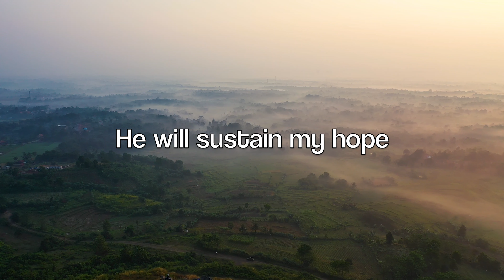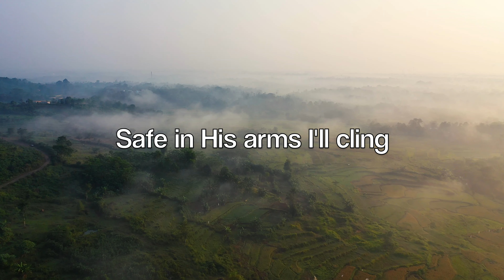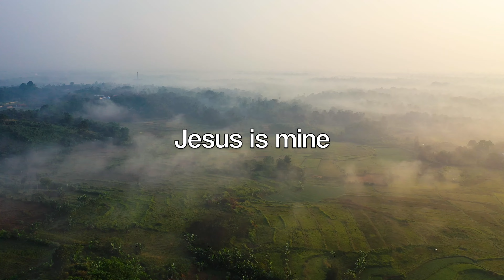Sovereign Grace Music - Jesus is Mine (Lyric Video)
Lyrics:

Fade, fade, each earthly joy
Jesus is mine
Stronger than fleeting hopes
Jesus is mine

Dark is the wilderness
Earth has no resting place
Jesus alone can bless
Jesus is mine

In days of fragile peace
Jesus is mine
Through tearful nights of grief
Jesus is mine

His voice commands the storm
His presence stills my soul
He will sustain my hope
Jesus is mine

Jesus is mine
Jesus is mine
When all else fails
He still remains
Jesus is mine

When on that final day
Jesus is mine
Before His radiant face
Jesus is mine

Safe in His arms I’ll cling
Praising my Savior King
Forevermore I’ll sing
Jesus is mine
Jesus is mine
Jesus is mine
He still remains
Jesus is mine

Jesus is mine
Jesus is mine
He still remains
Jesus is mine